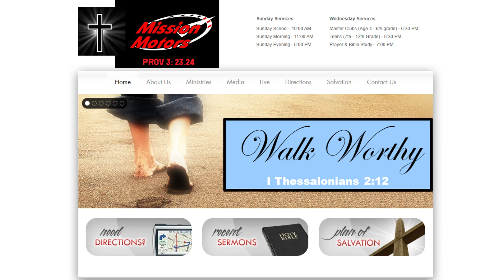Doin Bizness in the South Be Like...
If you have moved down south and you start doing business, there are some things to get used to, yo.